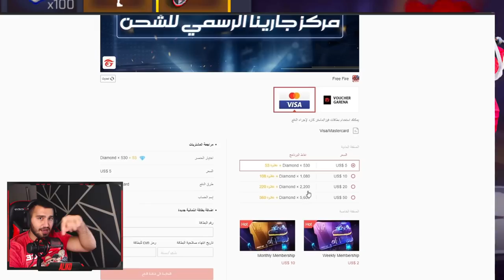😱 واخيرا فعلتها جارينا فري فاير بعد طول انتظار رسميا عودة جميع الكريمنال